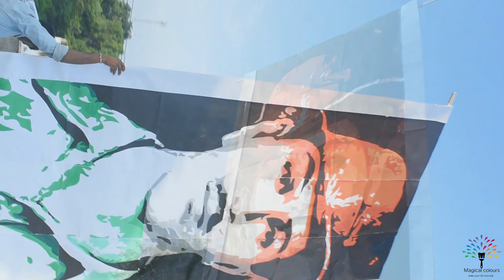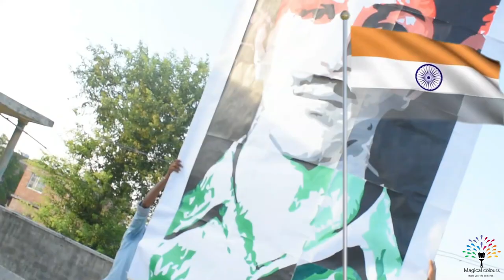Tribute to our freedom fighters | My biggest painting ever .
Hello guys,
My name is Shivam I'm a  student who has fervor for painting.

Here you'll find various art video to keep you engrossed and will ignite the spark for painting.

Wish you a HAPPY INDEPENDENCE DAY
in this video i have painted a huge acrylic portrait painting of Bhagat singh.
Hope you all will love my efforts.

Here's how to know if this channel is for you:
_Are you a creative person?_
_Do you ever wish to paint?_
_Are you struggling with following you passion towards painting_
_Is art something that beats in your chest?_

If your answer is yes to any of these questions,then you belong here as a subscriber.

My intagram id: @Shivam314151

DM me in Instagram for paid artworks.